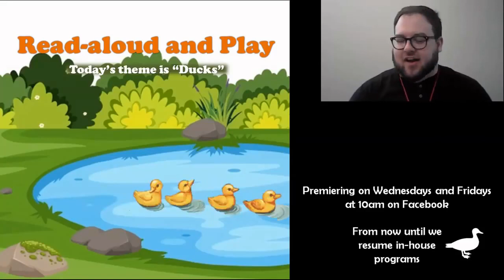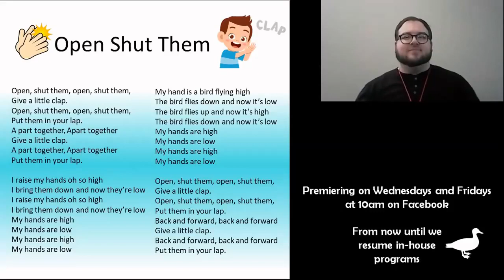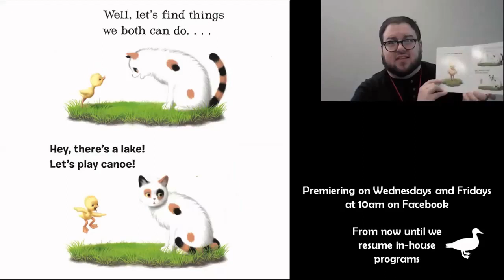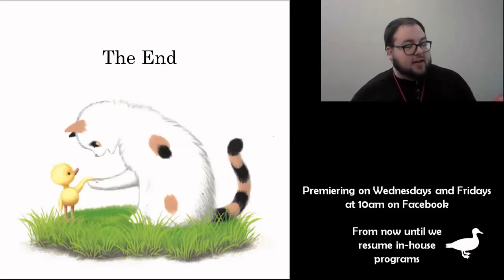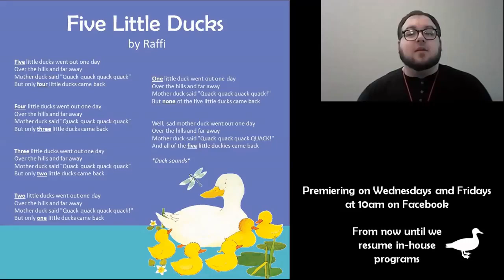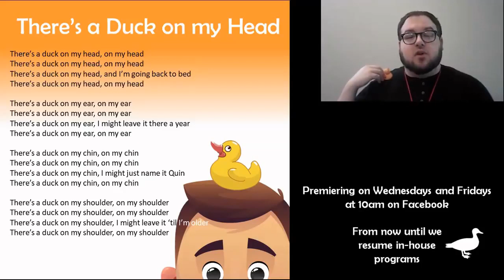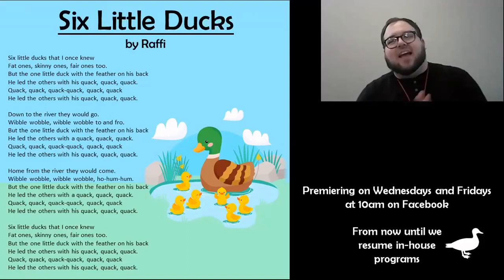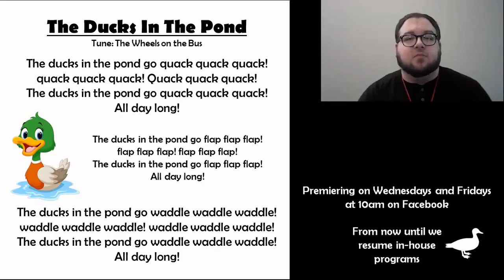Read-aloud and Play: Ducks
Mr. David leads in our Toddler Read-aloud themed around Ducks! This program is intended for toddlers, preschoolers, and caregivers. We love to read stories, sing songs, learn finger-plays, and move our bodies.